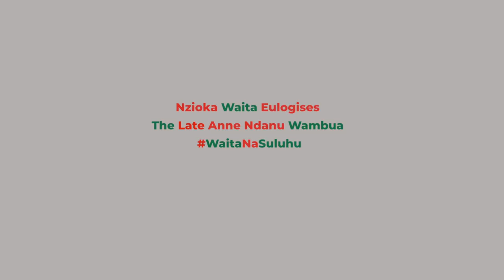Nzioka Waita Eulogises The Late Anne Ndanu Wambua